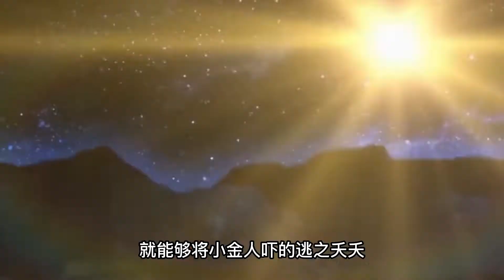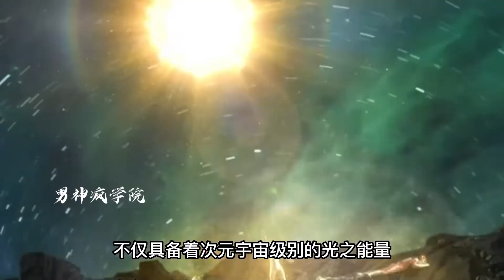雷傑多VS戰神賽羅，雷傑多竟然打不贏賽羅？